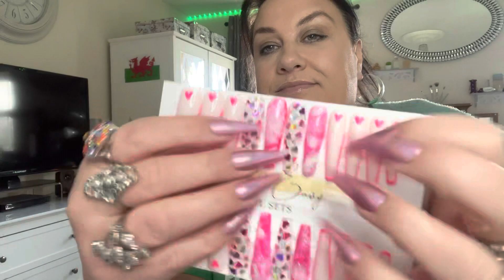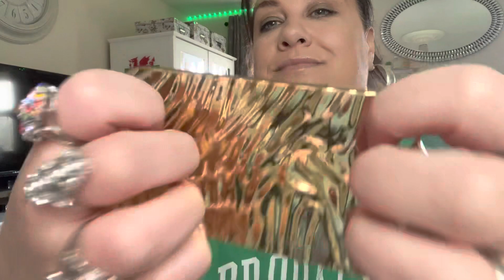Phone Case Haul! LoFi • Fast Tapping • Scratching • Tingles! ✨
Showing you my mini haul, new phone cases and a gorgeous new set of nails. Topping and scratching and other triggers.

Nail envy store on eBay